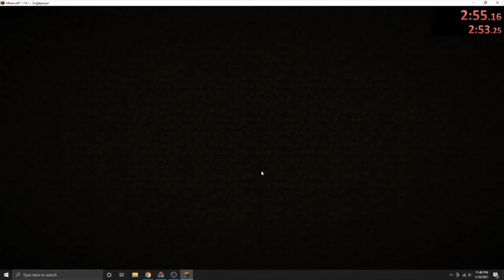SSG 2:53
weirdchamp run but perch was decent